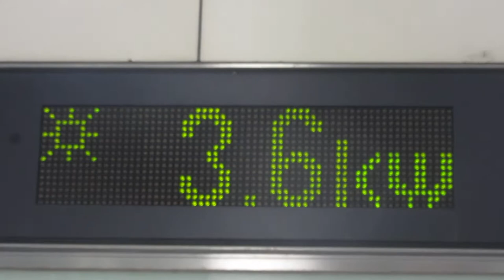JR川崎駅東口駅前広場の環境技術 気温・湿度・発電量・バッテリー残量？・現在時刻の表示板 LED電光掲示板